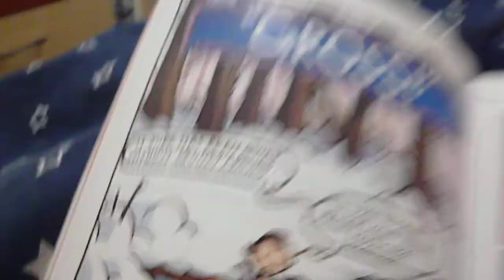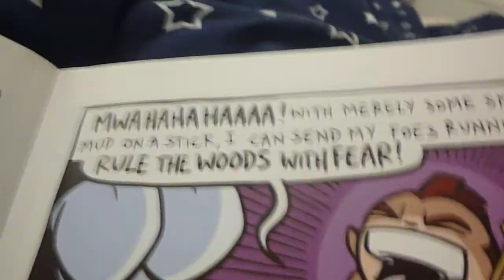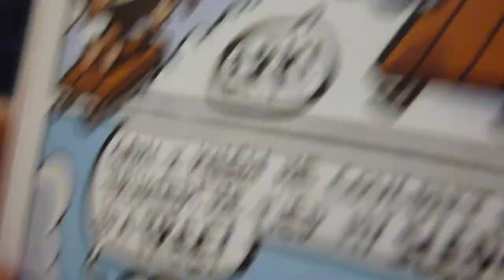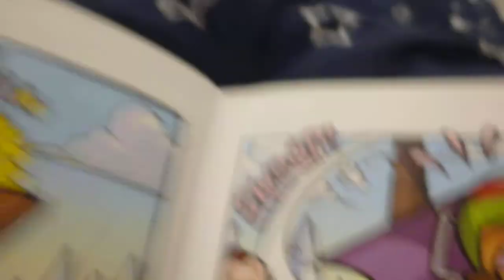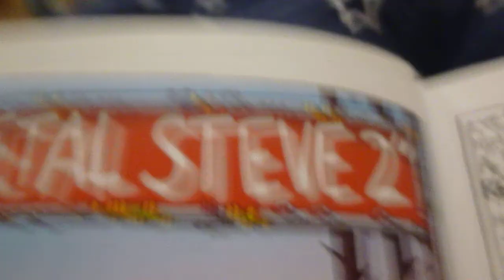BUNNY VS MONKEY AND THE LEAGUE OF DOOM!